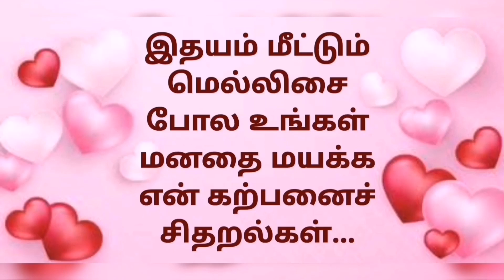Nenjil Vannam Theetugirai 28 / Deepababunovels / TamilAudioBooks